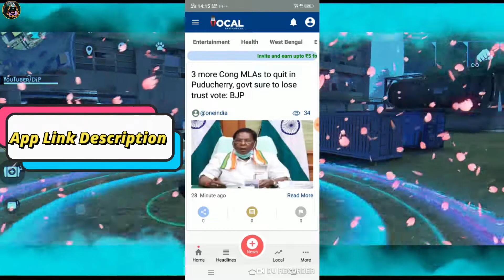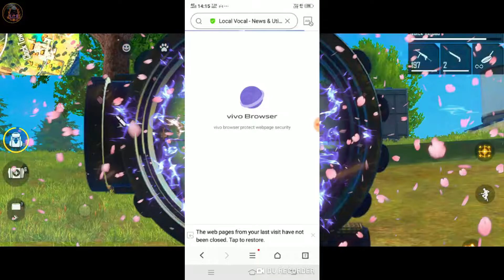How To Get Free Diamond || Get Free Dj Alok || Garena Free Fire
Thumbnail Credit __ YouTuber Dip

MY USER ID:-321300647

►Respect Moderators.

2 :- How To Get Dj Alok Character In Gold
3 :- How To Get Alok Character In Free
4 :- How To Get Free Dj Alok Character
5 :- Get Free Dj Alok Character In Free Fire